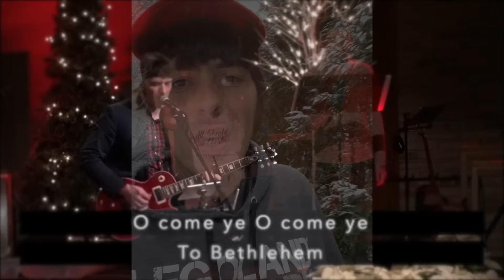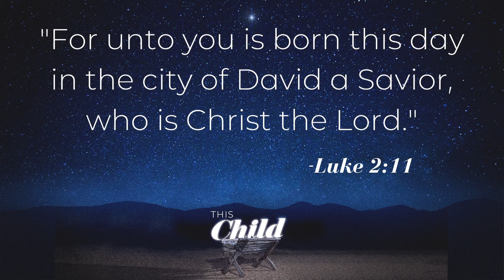Announcement Video | 12.14.21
Candlelight Christmas Eve Services!
December 24th at 4:00pm & 5:30pm - in person or online

Join us for one of our cherished Christmas traditions of coming together to worship the One True King!

We would love to pray with you today!

Be apart of Emmaus' Mission through giving!